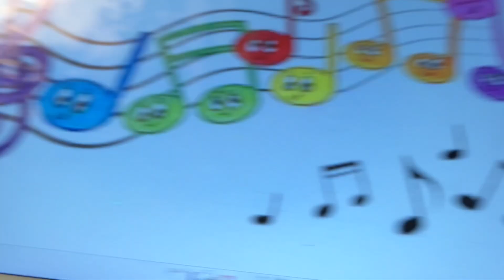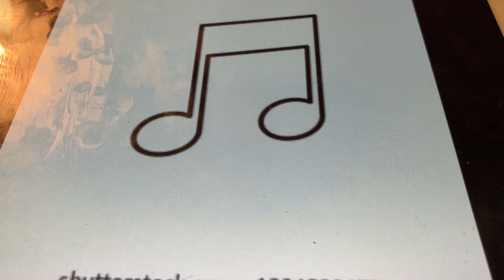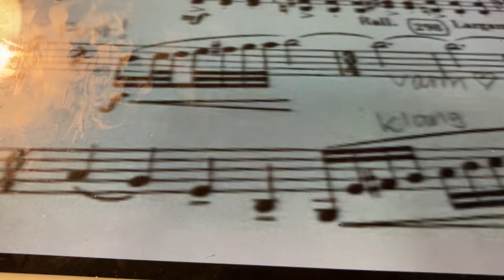I remember you from somewhere Marion Harris 1930